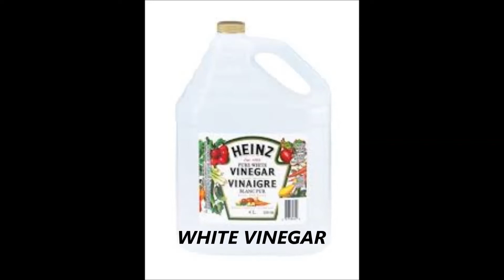SKIN TONER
savy's blog